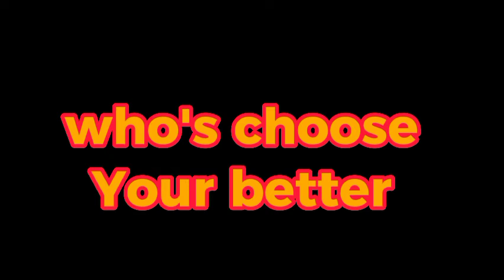olly Murs- grow up (nightcore vs slowed reverb) with English subtitles